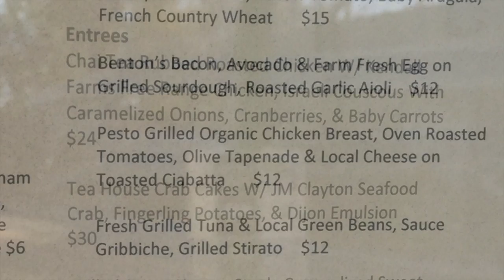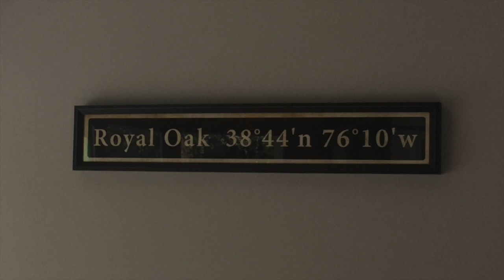Tea is Fitting in like a T at the General Store at Royal Oak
If, as they say, "tea is the new coffee,"the T at the General Store in Royal Oak is leading the charge. And nothing excites our Spy curiosity more than new restaurants that honor local agriculture while at the same time show genuine creativity with food and spirits.

After a short reconnaissance trip to Royal Oak after their brunch service, we caught up with the T owners for a quick overview of the concept.